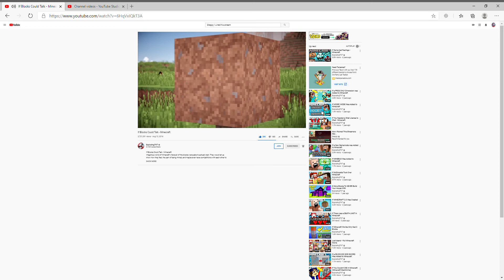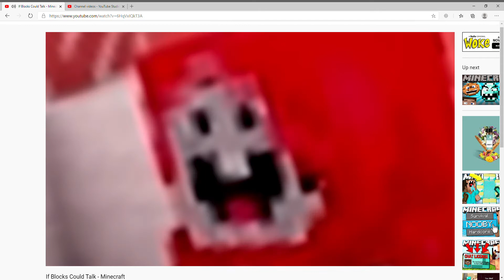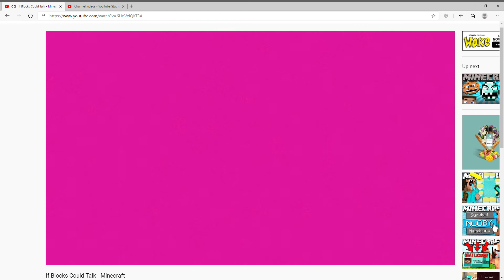If Blocks Could Talk - Minecraft (explodingtnt)